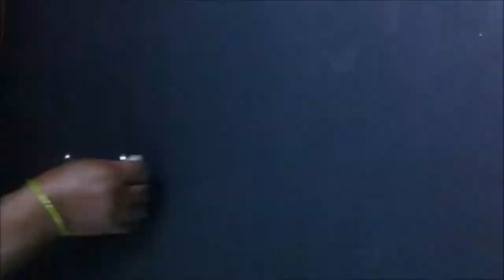Vazhaipoo Sambar in Tamil